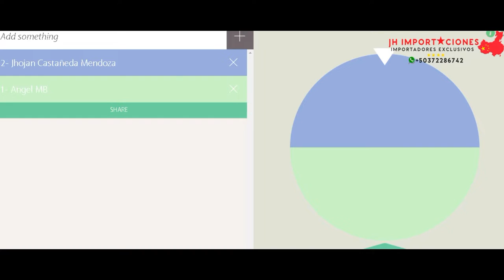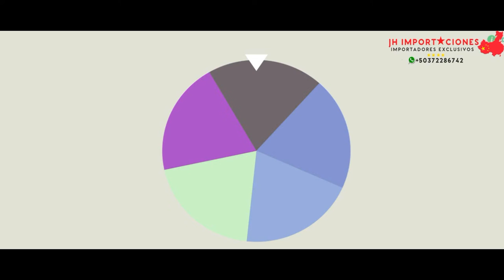Ganador Sorteo Reloj Digital Militar 27 Febrero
Como participar en los Sorteos:
2- Ingresa a la Seccion SORTEOS
3- Busca el sorteo mas reciente y sigue las indicaciones para participar

Suerte

🔔 RECIBE NOTIFICACIONES CADA VEZ QUE PUBLICO UN NUEVO VÍDEO:
2. ✓ Dale Check a: "Recibir todas las notificaciones de este canal"
3. Dale a guardar